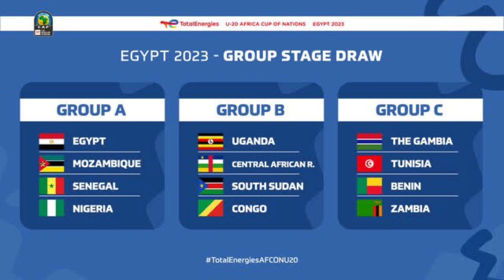SORTEO Y POSIBLES RIVALES DE GUATEMALA EN EL MUNDIAL